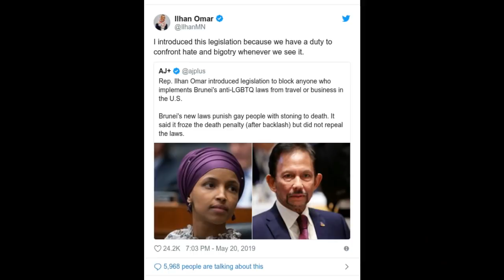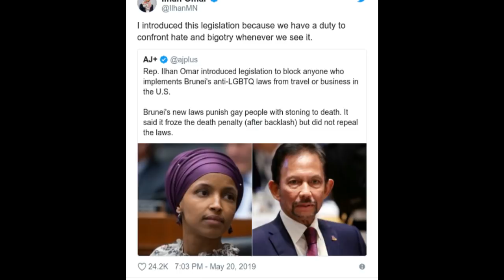ILHAAN CUMAR MAXAY U TAAGEEREYSAA IN DADKA ISKU JINSIGA AH WAX ISKA DOONAAN subxaanallaah